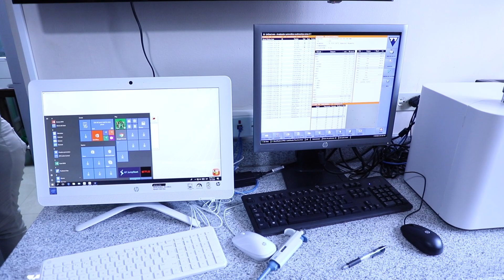Hospital Sergio Nuñez de Ocú